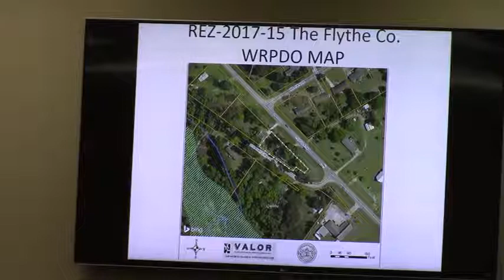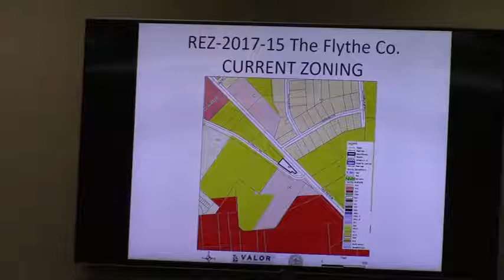8. REZ-2017-15 Flythe Company 3885 Old U.S. HWY 41 -0.46 acres from E-A to C-G @ GLPC 2017-11-27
8. REZ-2017-15 The Flythe Company
Property Location: 3885 Old U.S. Highway 41 South
Request to rezone 0.46 acres from E-A (Estate Agriculture) to C-G (General Commercial)